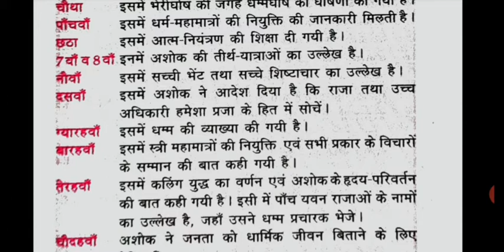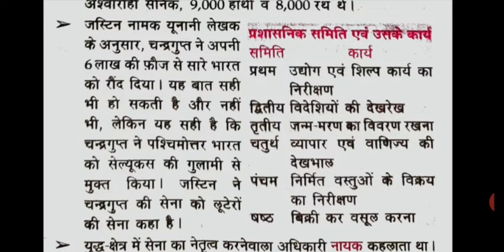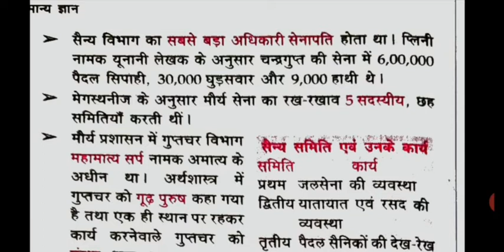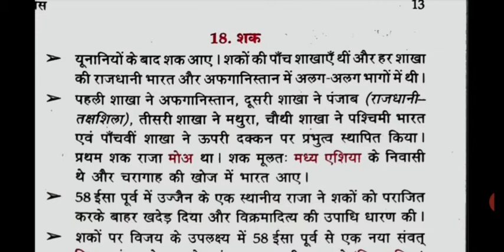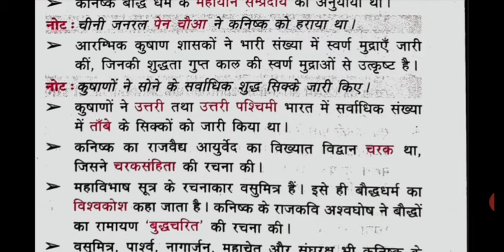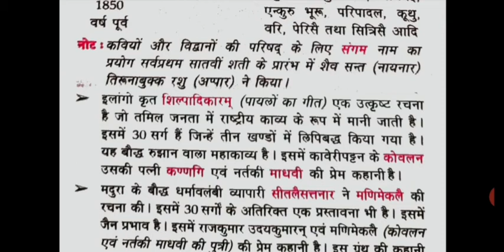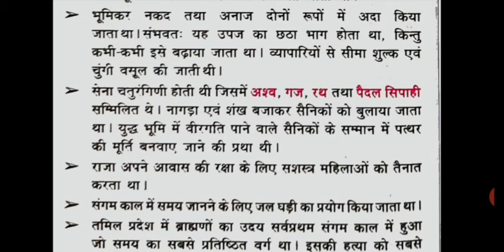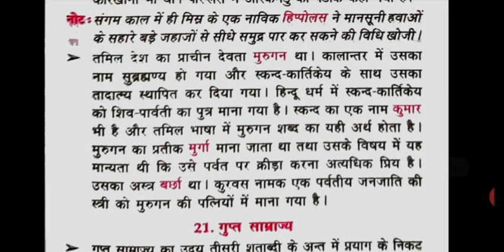LUCANT ANCIENT HISTORY PART-3 IN HINDI LATEST EDITION 2020 AB LUCENT PADHNA HUA SABSE AASAN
LUCENT ANCIENT HISTORY PART-3
LUCENT HISTORY